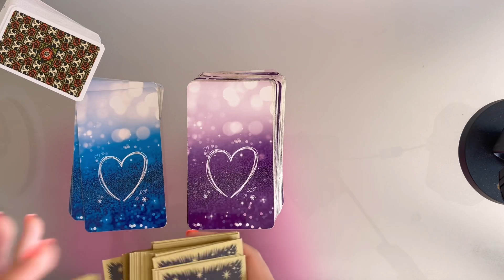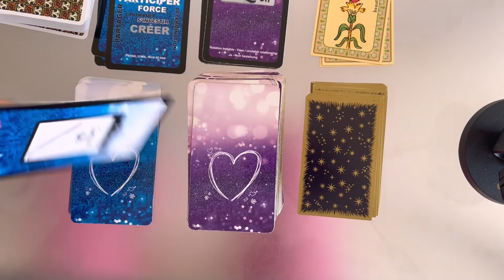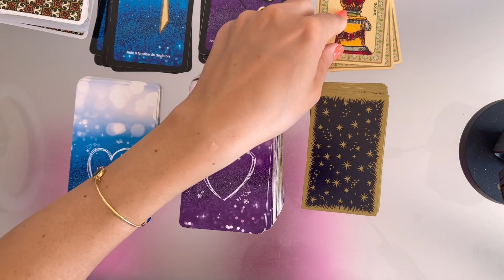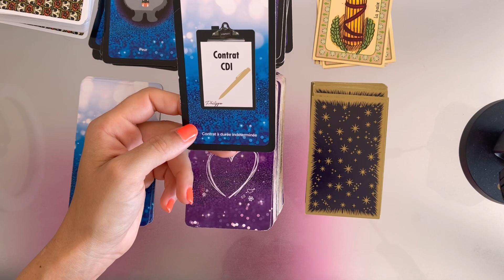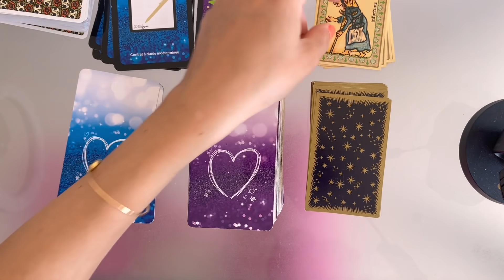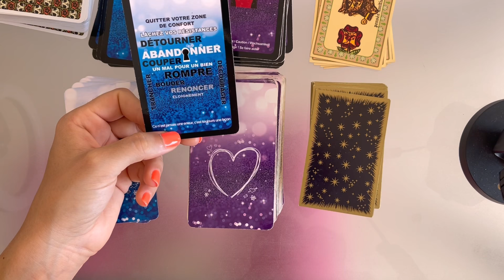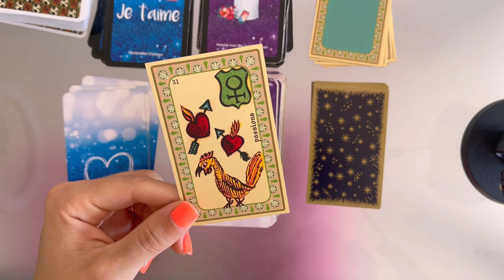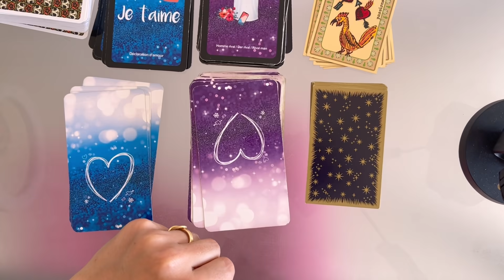Canalisation - UNE DÉCLARATION D’AMOUR TOUCHANTE 💕🤍💘 Tirage sentimental intemporel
👉 DÉCOUVREZ SI LE TAUX VIBRATOIRE DE VOTRE LIEU DE VIE EST BON POUR VOUS

- ➡️➡️➡️ Pour obtenir du contenu BONUS et des surprises rejoins le Club gratuitement dès maintenant

Découvrez grâce à ce tirage sentimental intemporel quel est le message de votre autre, en espérant que cette guidance sentimentale vous apportera avec mon tarot et mes oracles des éléments de réponses à vos questions 🍀🌟❤️
( Guidance sentimental intemporelle )

Je rappelle que c’est un tirage général et non personnalisé donc prenez uniquement ce qui vous parle (un tirage général correspond à 80% des gens) bon visionnage 😘

- 🍀 Pour me retrouver chaque jour et parfois en LIVE 🎥 ➡️ rendez sur mon Instagram

- Pour découvrir rejoindre ma communauté Tiktok de plus de 86 000 abonnés clique ici 😉 ➡️